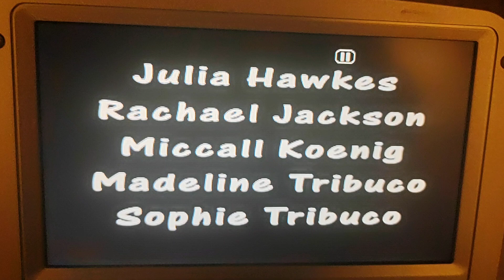Rachel's Hard L Life